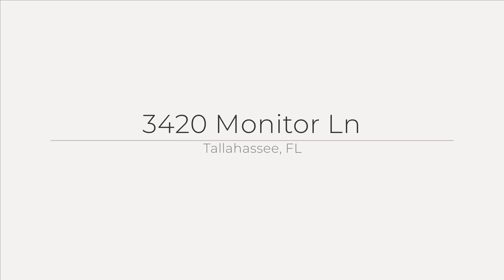3420 Monitor Ln, Tallahassee, FL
See the Property Website! :: Christie Perkins - :: Nestled on a roomy lot in an in-town tree-lined neighborhood, this oak-tree flanked detached house was renovated from top to bottom in 2021 including a new roof, HVAC, windows, flooring & so much more // Huge back deck system overlooks large fully-fenced backyard with storage shed and has safety gates at each stairway to the ground // Wave to the neighbors from the sizable covered rocking chair front porch // Kitchen has ample counter space, tastefully painted cabinets, fresh counter tops and a pass through window to the living area // Adjacent dining space is open to living area and has glass doors to deck system // Tub/shower combos in both of the full bathrooms // Master suite has double closets and overlooks the backyard // Handy linen closet in hallway // Hand-scraped wood floors in the living areas and comfy carpet in bedrooms // Located a mere 4 minutes from the Market District, the neighborhood is also a short drive to Midtown and Downtown/FSU